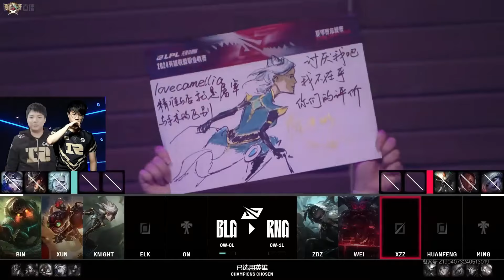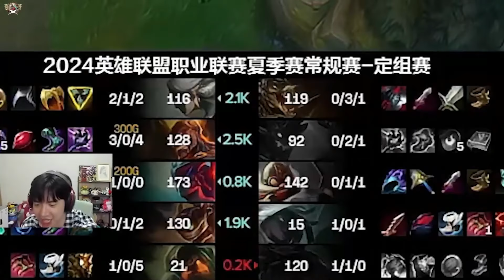【英雄联盟】虐不了Gen！还虐不了RNG？BLG首秀重拳出击！极致虐菜happy game！RNG被磨昏头！全程痛苦面具！千万别让BLG觉得你很菜！